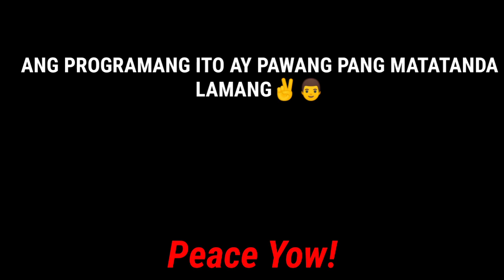YAYO AGUILA & ROYCE CABRERA (Laplapan)Grabeh Ka Director / Kissing Scene Watch my Reaction | Bisaya😱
Yo wassup nagbabalik sa Trip Perning TV Share ko sa inyo guys reaction ko sa Laplapan nila ni Yayo Aguila and Roryce Cabrera (Laptrip Guyz) Panoorin niyo Salamat..✌️

@Perning KHo Llagoso
FB Page: @Perning TV please like and follow po salamat..♥️

Enjoy guys haha walang basagan ng Trip...chill mga Bisaya😂